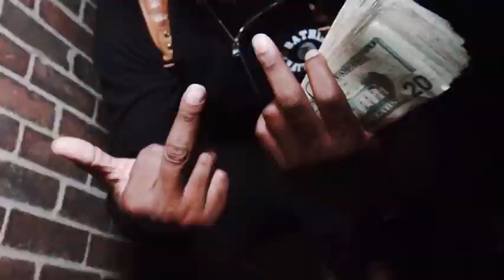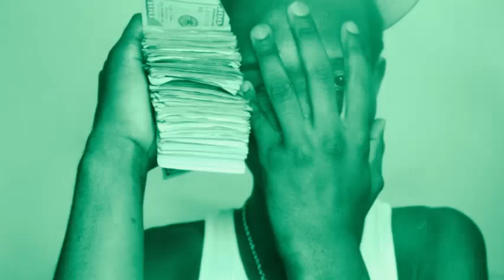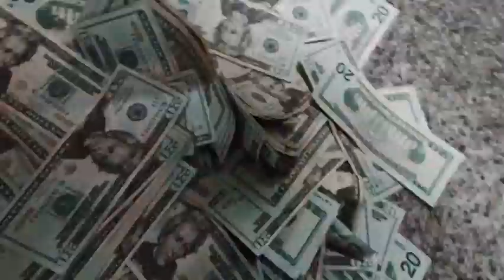(FREE) "What's The Ticket" Nuk x Lil Mello x 700Cal x Detroit Type Beat (Prod. Dinero $tackz)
This beat is free for NON PROFIT use only (MUST CREDIT IN TITLE OR DESCRIPTION)

Lease: $50
Exclusive: $150